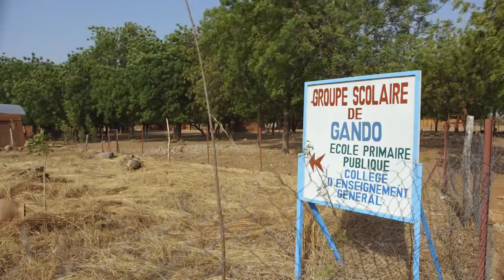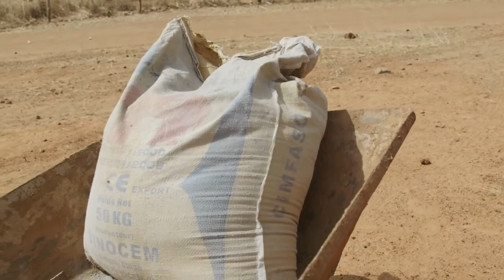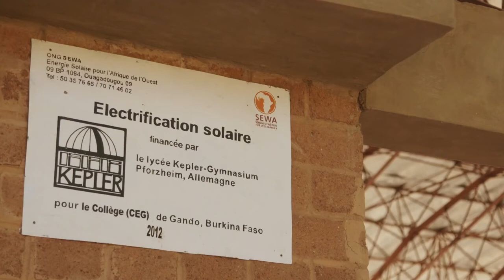Diébédo Francis Kéré l ' architecte